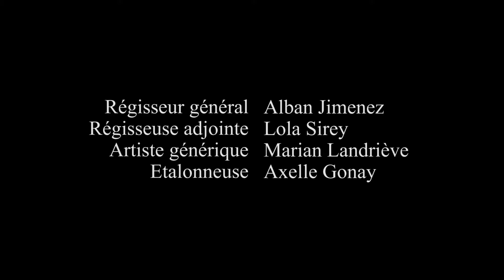YUMINGTON NO BODIES